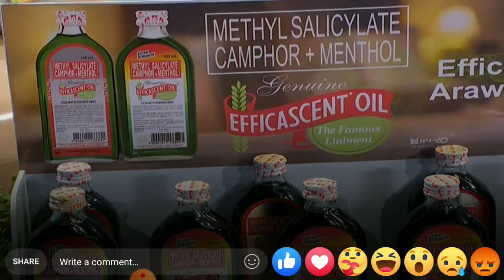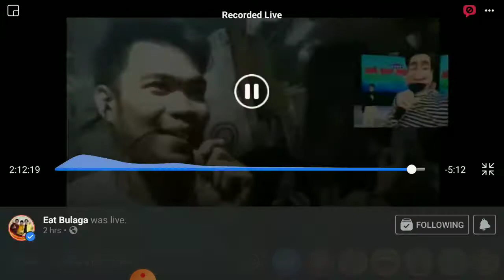juan for all "all for juan" ( pits yttv ) june 12 2020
salamat po eat bulaga